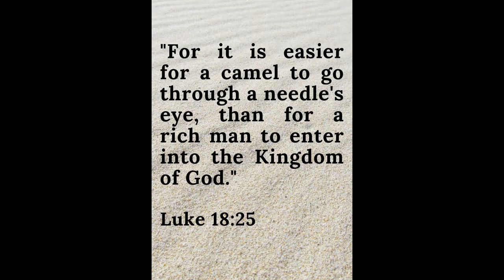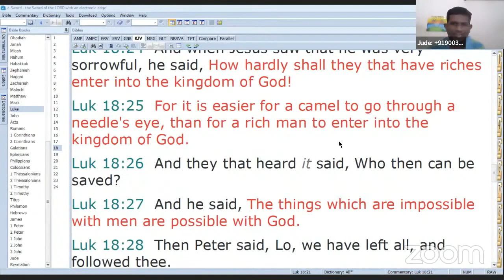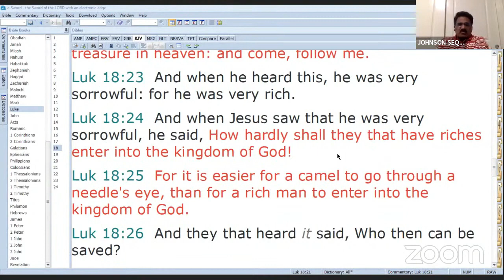Jesus And The Rich Young Man Story | Br Johnson Sequeira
This parable is about Jesus teaching a rich young man how to gain eternal life. In this teaching by Br Johnson Sequeira, he explains how wealth can be a hindrance to those entering the Kingdom of God.

The contents of the video include:
00:00 - Luke 18:18
01:36 - Easier for a Camel to go to the needle's eye than the rich going to heaven
01:48 - Who then can be saved ?
02:17 - Wealth controlled by spirit of ownership is big big hindrance to a person entering the kingdom of God
01:53 -Things which are impossible with men are possible with God.
02:33 - The meaning of the Word Enter.
03:34 - I am the Body of Christ
04:01 - Br. Jude confesses it and the Vertigo stops.
05:05 - Entered into God's Principles.
06:01 - Taste and see that the Lord is good
06:45 - For what you are using your time - your giving your top priority.
08:06- When Jesus referred to eye of a needle what did Jesus mean?
10:20- Jesus is using an Analogy of a pole and a camel.
10:41 - Its difficult for a rich man to enter the kingdom of heaven but not Impossible.
11:40- Dirt is the spirit of ownership.

Living According To Kingdom Principles, Part 7. CALIFORNIA 4th March 2021

JCILM MISSION : FREELY WE HAVE RECIVED FROM JESUS CHRIST; AND THEREFORE FREELY WE GIVE UNTO BRETHREN.